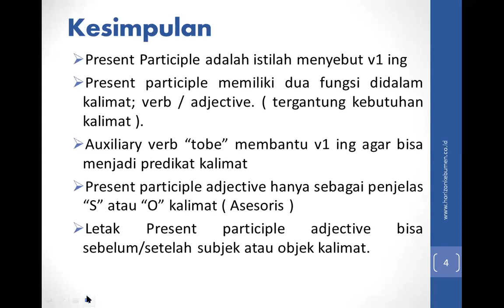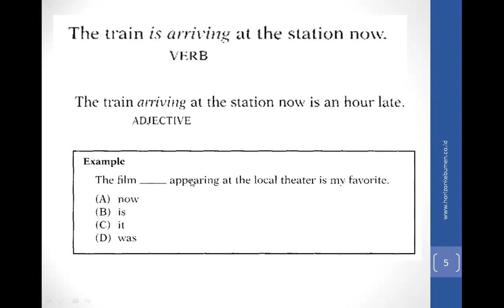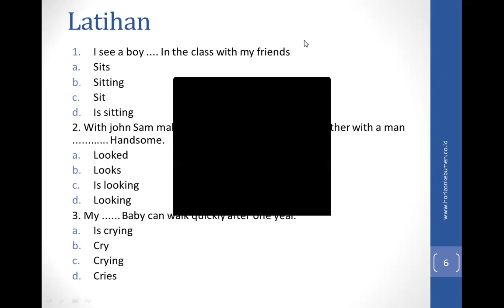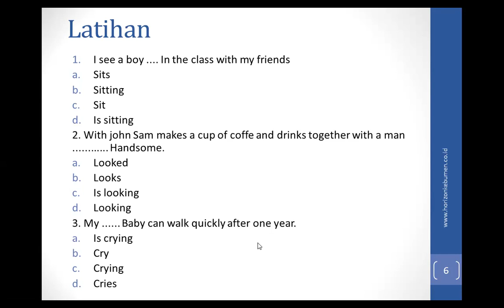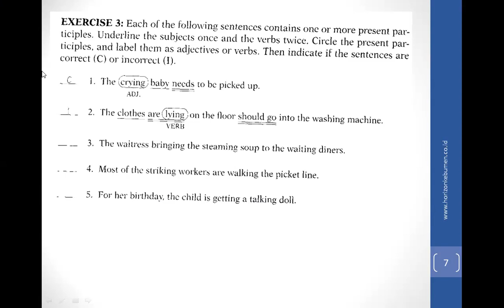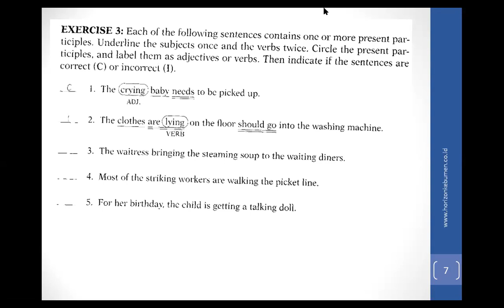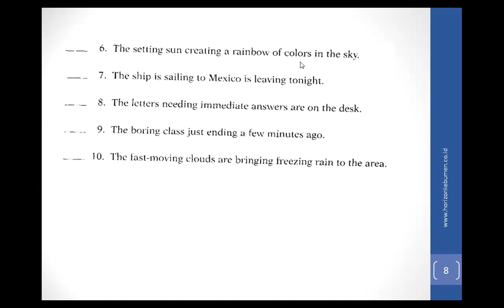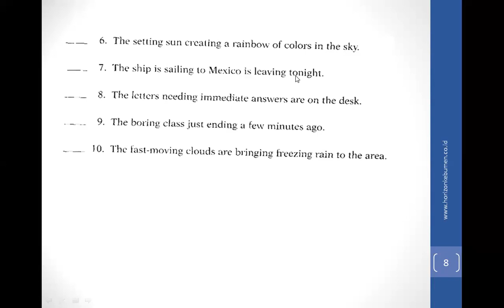Present participle Part2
Materi toefl itp present participle, materi bahasa inggris present participle dengan penjelasan dan soal